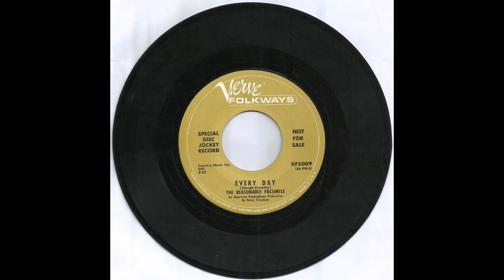The REASONABLE FACSIMILE - Every Day (1966)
I have no information on this group, probably from the West Coast of U.S.A. This is the B side of their single "He WasA Friend of Mine"